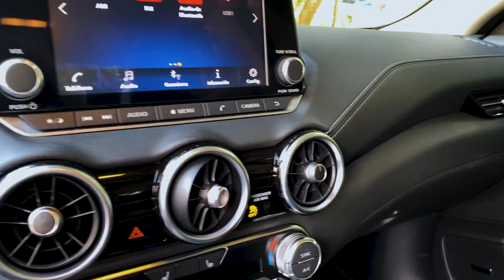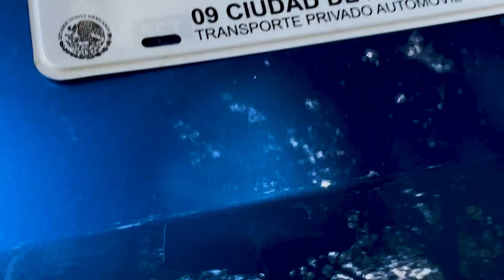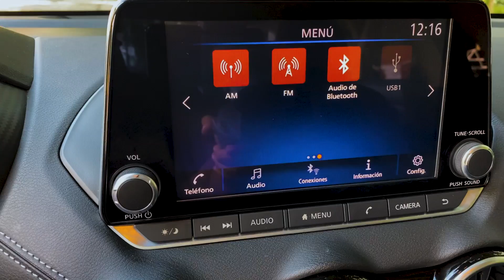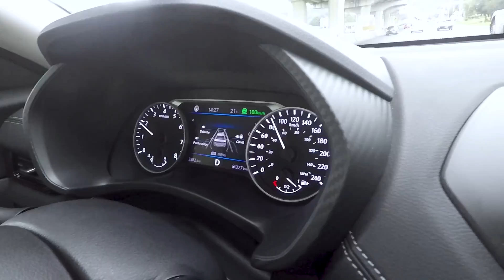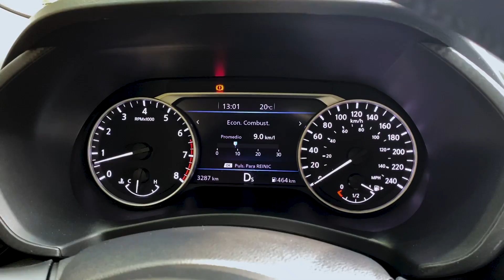Nissan Sentra 2020. 🚘💡🔐 Tecnología y Seguridad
Manejamos la reciente novedad de Nissan, se trata de la nueva generación de Sentra y nos convenció bastante en la versión que tuvimos a prueba.

Con precios desde  $317,900.00 hasta $465,900.00 pesos (Exclusive CVT unidad manejada)

Motor 2.0 litros, 145 Hp, 145 lb-ft y caja CVT de 8 cambios simulados.